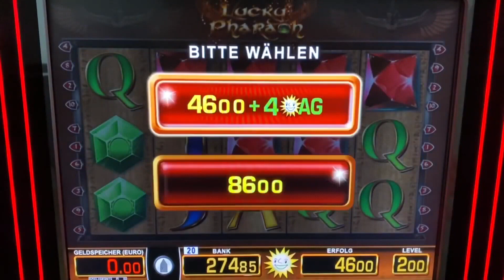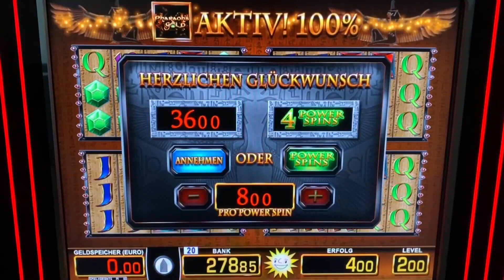Lucky Pharao auf 8€ POWER SPINS 🔥RUBIN Jackpot MERKUR Magie Spielothek Casino Spielhalle